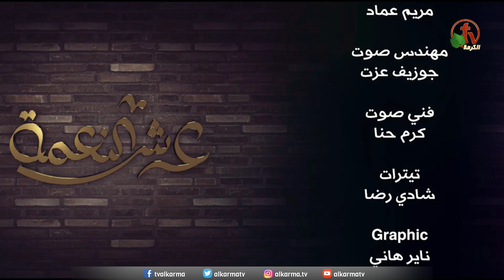برنامج عرش النعمة من كنيسة الإيمان - حلقة 94 - قناة الكرمة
حلقة جديدة من برنامج "عرش النعمة" مع القس د. إستيفن سعيد - مباشرة من كنيسة الإيمان الإنجيلية - ميدان فيكتوريا بالقاهرة
تقديم الدكتور القس إستيفن سعيد - حلقة 94 - مباشر على قناة الكرمة تلمذة

New episode of "Throne of Grace" program - Bible Study LIVE from Faith Church.
 Hosted by Pastor. Dr. Steven Saied
Live on ALKARMA TV Network - episode 94
برنامج عرش النعمة ينقل مباشرةً من كنيسة الإيمان كل يوم خميس
الساعة 8 مساءاً بتوقيت القاهرة والموافق الساعة 10 صباحاً بتوقيت كاليفورنيا